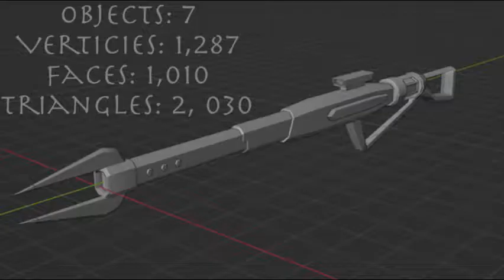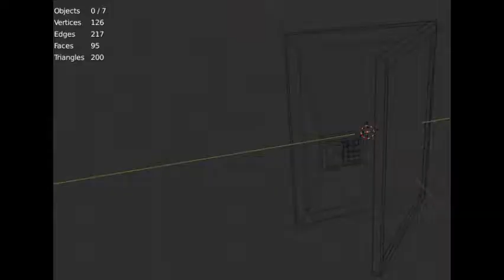Jailbreak future Updates part 4 (2022)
🌏  Late News this is not the full video there will be 5,6,7,8,9,10 videos left on the future update series. The series will not end this month it's ends in July 2022.

🌞 Tags Hi welcome to my live stream and videos i will make lot's of live stream and jailbreak live stream what happen to my bloxburg series i been copyrighted sadly so this is the new series started on 25/4/22 like make a like and subscribe for more.

📏 RULES ARE: Don't spamming in the youtube chat i will time you out and don't say bad words i will ban you on roblox and block you on roblox if you saying mean words to me i will ban you and timeout you on youtube and roblox. PLEASE DON'T DO THEM THINGS

Roblox group Coming on 29th of march